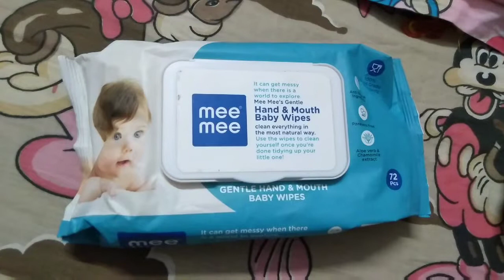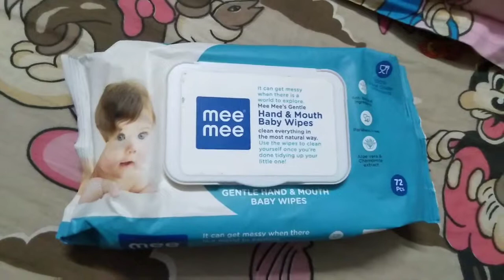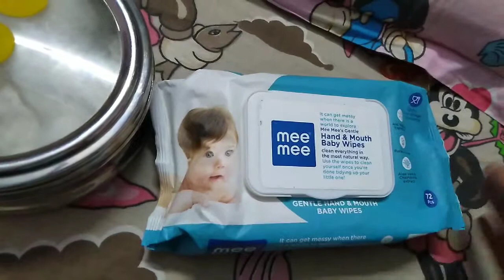क्या आप भी बेबी वाइप्स इस्तेमाल करती हैं?DO U ALSO USE BABY WIPES?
SHOULD WE USE BABY WIPES OR NOT?